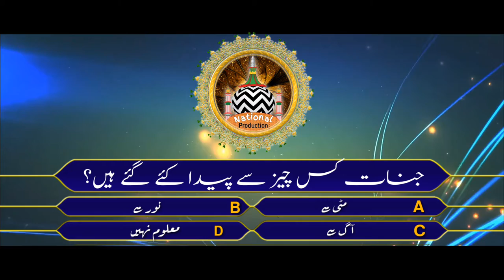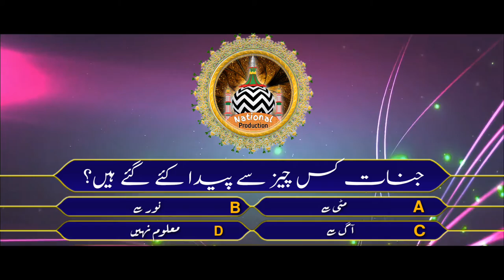jinnat kis cheez se paida kiye gye hain | Muhammad Akhtar Raza | NATIONAL PRODUCTION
MUHAMMAD AKHTAR RAZA Instagram 🔗